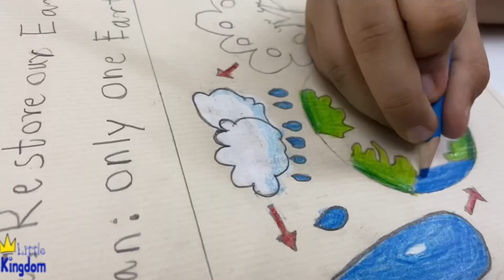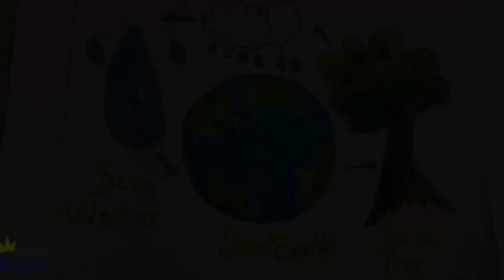ENVIRONMENT DAY DRAWING By Kid | Save nature drawing easy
Environment day celebration poster design

Environment day celebration at school

ENVIRONMENT DAY DRAWING | Save nature drawing easy